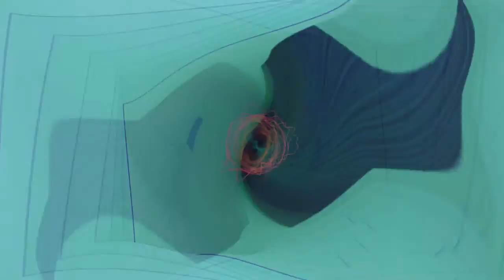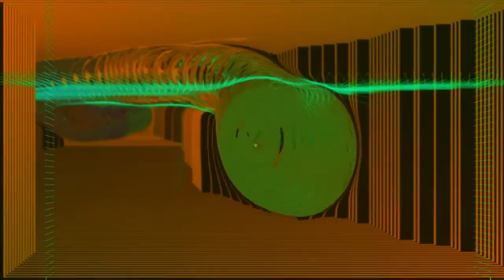Srsly Wrong - 96 - Google Murray Bookchin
Shawn and special guest co-host Pete talk about Murray Bookchin, Communalism, and the task of building a left movement.